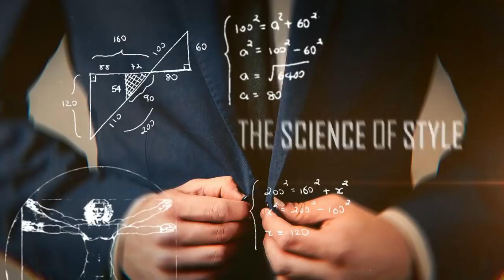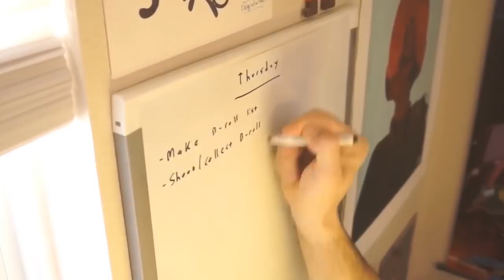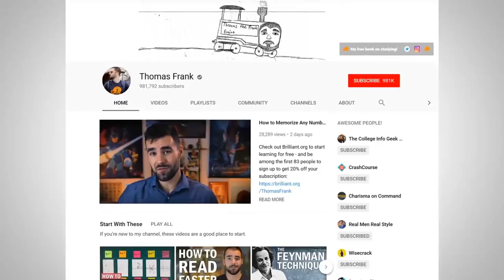5 советов, как все успевать? Техника Pomodoro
5 советов, как все успевать? | Техника Pomodoro

Господа, в сегодняшнем видео в гостях у Антонио блогер Томас Франк, который поделиться советами, как все успевать, как не терять и не тратить время впустую, как заставить себя что-то сделать, как начать действовать.

У каждого из нас есть лень и случаются такие дни, когда вы что-то делали, а толком ничего и не произошло. Так, как все успевать?

5 советом, как все успевать:

1. - 0:40 - Техника Pomodoro («метод помидора»)
2. - 1:26 - Самое сложное делайте сразу.
3. - 2:28 - Заведите список дел на день, а не на неделю.
4. - 3:21 - Уберитесь до нейтральности.
5. - 4:04 - Правило 20 секунд.

Господа, используйте эти советы – они работают! Теперь вы знаете, как все успевать.

1. Как работать с ИНТЕНСИВНЫМ фокусом – 7 основных советов
2. Многозадачность. Когда она полезна, а когда (и как) её стоит избегать?
3. Как Бен Франклин организовывал свой день